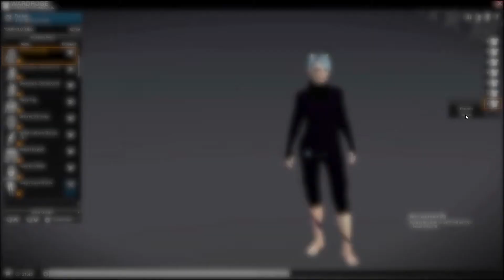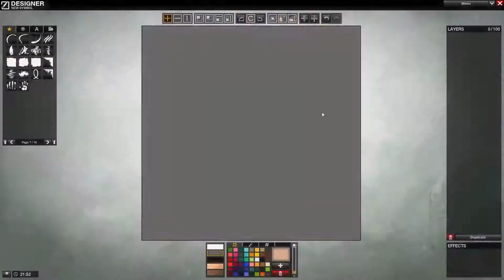APB Reloaded - How i make my ripped jeans